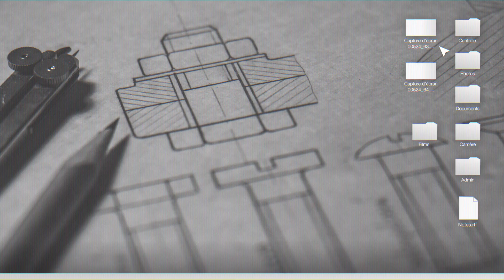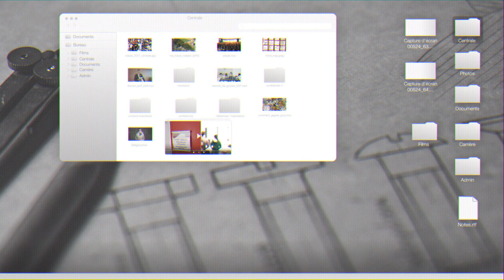Deux modes d'évaluation en parallèle - Approche compétences 4/6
L'évaluation des compétences ne se substitue pas à l'évaluation disciplinaire : tous nos élèves ont un très large socle de ressources scientifiques, qui plus est à un niveau élevé. C'est un marqueur fort de notre formation. Pour autant, ils développent également un large spectre de compétences transversales qui doivent être valorisées.
Nous avons conservé le mode d’évaluation « classique », lié à l’évaluation des ressources disciplinaires avec une échelle de notation sur 20. Nous l’avons complété par l’évaluation des compétences transversales, noté avec une lettre et non un nombre pour bien dissocier les 2 objectifs d’évaluation.

00:00 - 00:27 Intro
00:27 - 2:01 Deux systèmes en parallèle